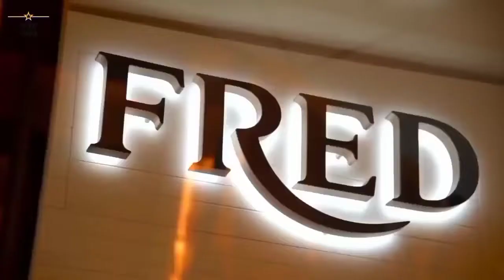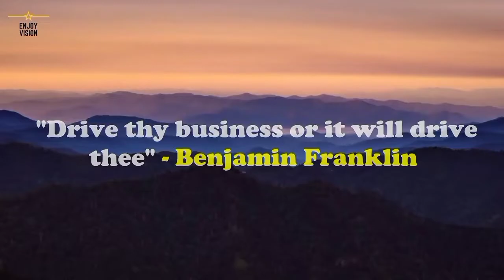🌅 Monaco Billionaire Luxury Lifestyle Visualization | ♥️ Rich Life | Attract Money Motivation #7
🌅 Monaco Billionaire Luxury Lifestyle Visualization | ♥️ Rich Life | Attract Money Motivation #777

🙌 Inspiration, motivation and positive thinking help you to achieve your goals. ⛳ My mission is to take you on a journey where boundless wealth, inspiration and motivation can be found! 💵 It is recommended to watch this video twice a day (morning and evening). 💎 The subconscious mind finds ways to get this wealth. ♥️ Live your dream now with our Enjoy Vision Youtube Channel!

' It is literally true that you can succeed best and quickest by helping others to succeed. ” - Napoleon Hill

The video covers the following topics:
billionaire motivation
billionaire luxury lifestyle
luxury lifestyle
lifestyle of a billionaire
ultra expensive lifestyle
ultra expensive lifestyle
billionaire mindset
billionaire son
billionaire car collection
billionaire dubai
billionaire family
billionaire motivational speaker
billionaire motivational video
billionaire lifestyle motivation song
billionaire mindset motivation
top one percent
luxury lifestyle 2020
rich